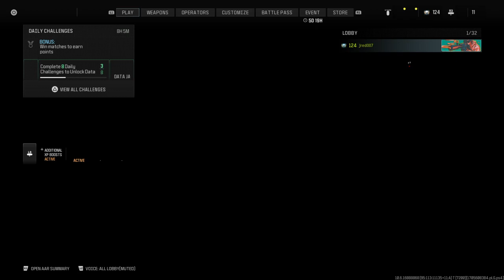Call of Duty® MW3 Multiplayer Daily Challenges 1-18-24